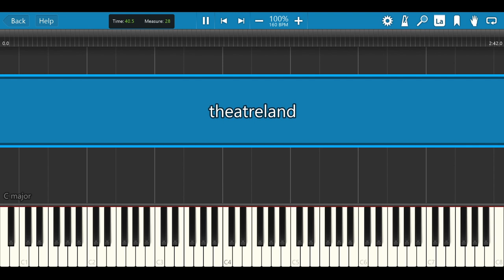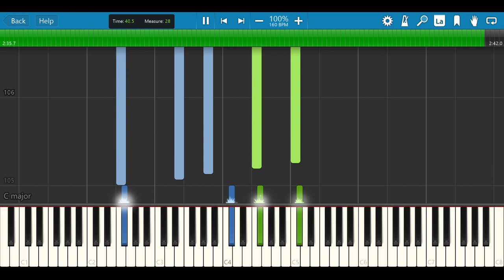Theatreland - The High Llamas [Piano Tutorial]